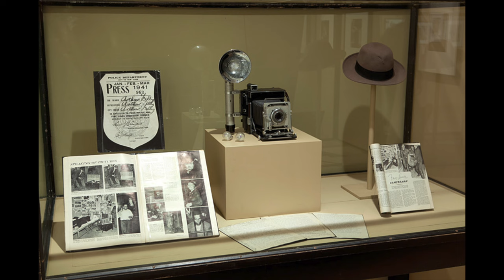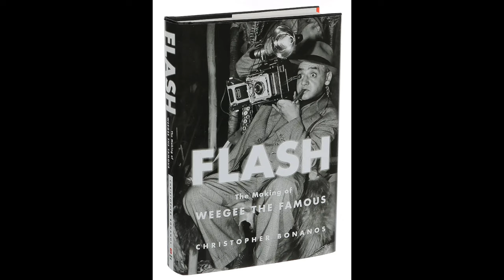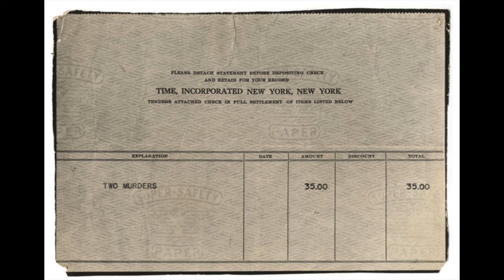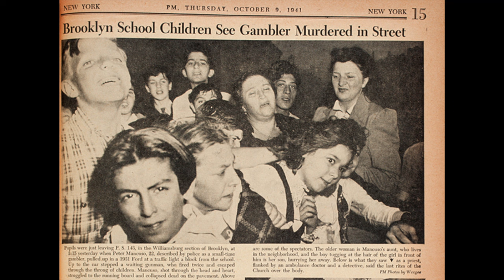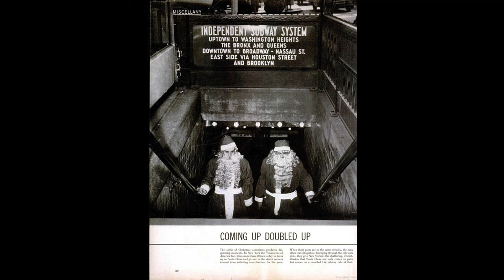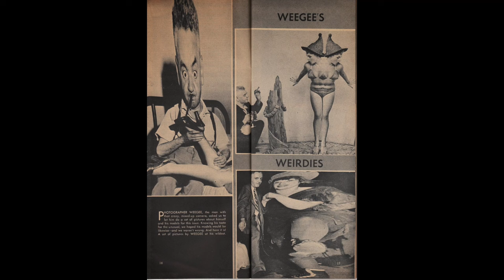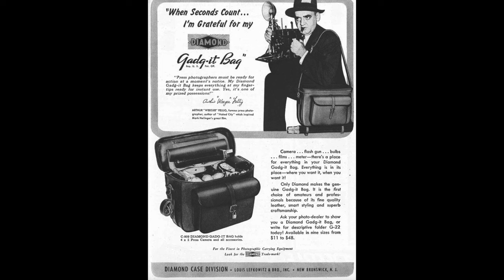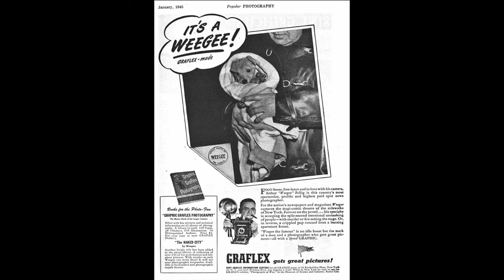Weegee - A Nightcrawler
THIS VIDEO: These days Weegee wouldn’t be considered to be just a hack journalist -  most critics would consider him to be an artist of significance. His work has gained value, mainly because, over time his commercial motivated practice has been reassigned as art.. When one scratches a bit deeper the thinking is that perhaps the true artist was Diane Arbus and that her predecessor Weegee was more of an accidental artist. He did take a lot of very average to bad newspaper images, but when he got it right, his work took on iconic status. Many of his images are beautifully framed and sensitively conceived - He captured the bizarre and micarbe  with spantanaety, producing imagery of extraordinary power. He was ruthless in his pursuit of getting his picture as well as molding his public persona. He has been called a voyeur , but he sometimes complained about the public’s thirst for gore and high drama.

VIDEO CLIPS: What Makes Nightcrawler's Lou Bloom So Terrifying
The real-life ‘Nightcrawler’